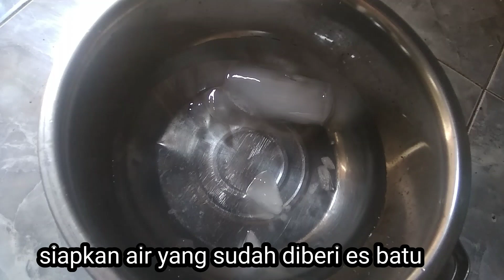Cara Membuat Ceker Tanpa Tulang